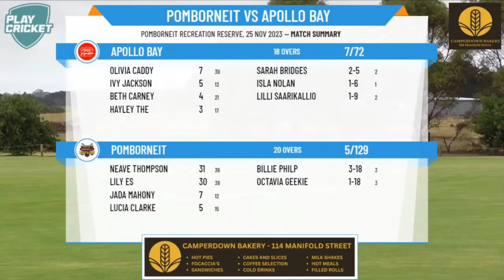U/17 Girls Highlights: Pomborneit vs Apollo Bay